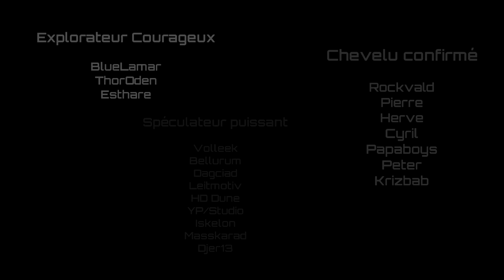Star Citizen - Le (petit) Problème de SQUADRON 42